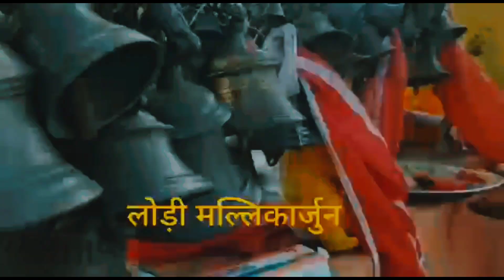लोदी मल्लिकार्जुन मंदिर ♥️🙏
YouTube search
telugu full movies
telugu movies
2023 telugu movies
latest telugu full movies
latest telugu full movies 2022
2022 telugu movies
full length telugu movies